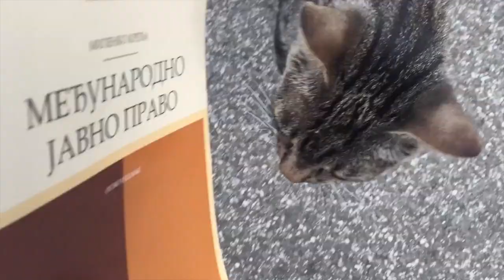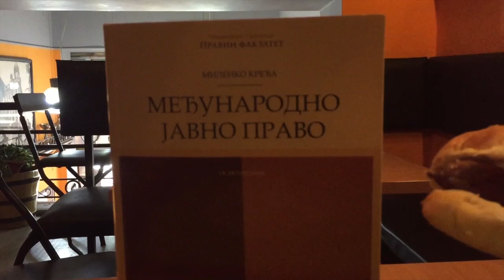MEĐUNARODNO JAVNO PRAVO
Omaž ispitu koji je veoma interesantan. Recimo.

Reči:

Međunarodna javna pravila
Što me ovih dana baš udavila
Učim danju noću, imam tu moć
Al' kad zora sviće, ja laku noć

Dualistički san, monistička java
Odnos unutrašnjeg i međunarodnog prava
Onda neko meko, neko meko pravo
Moreuzi, mora, dejstvo ugovora

Ta, Ujedinjena nacija
U mislima mi je stalna članica
Povelja UN, glava VII
Savet bezbednosti baš je spreman

Iure gentium, de lege ferenda,
Par in parem non habet imperium,
Ultra vires, ultra vires,
Mutatis mutandis, nudum ius,